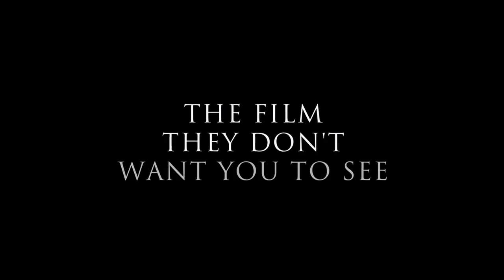Unfreedom Movie Official Trailer | HD | Tolly24 | Preeti Gupta